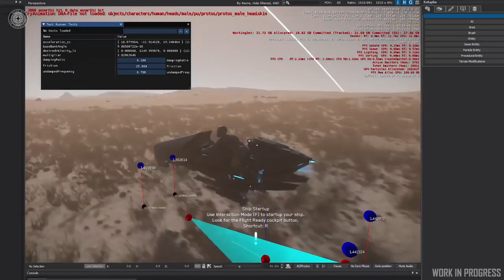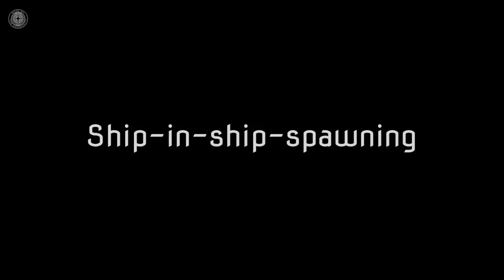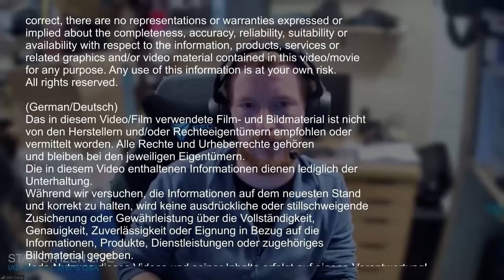STAR CITIZEN [Übersetzung] 🌟 Inside Star Citizen | Raumschiffe (GER/Deutsch, 10.12.2021)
Heute eine Übersetzung des aktuellen Inside StarCitizen sowie des Star Citizen Live "IAE 2951 All Ships Q&A" auf Deutsch. Viel Spaß beim Anschauen!
Inhalte:
00:00 - Intro
00:40 - Inside Star Citizen: Gravlev
05:00 - Inside Star Citizen: Jumptown 2.0
09:10 - Star Citizen Live IAE 2951 All Ships Q&A
09:32 - Raumschiffentwicklung
13:31 - Origin 600i Rework
16:19 - Prospector Satteltaschen
16:59 - MISC Starfarer Rework
18:49 - Goldstandard
23:16 - Vanduul im PU
23:27 - Waffenreichweite
24:01 - Frachtgewicht und Schiffsmasse
24:52 - Munitionsmenge
25:53 - automatische Gatlings
26:09 - Argo RAFT
27:18 - Modularität
30:31 - Physischer Schaden
32:53 - KI Blades
33:08 - Schiffs-Individualisierung
39:02 - Racing
39:31 - Operator-Modi
40:24 - Carrack Cockpitpanzerung
41:05 - Scheibenwischer
41:57 - Sabre Raven
42:54 - diverse Themen
43:54 - Polaris
45:19 - Corsair
45:44- John vs. Endeavor